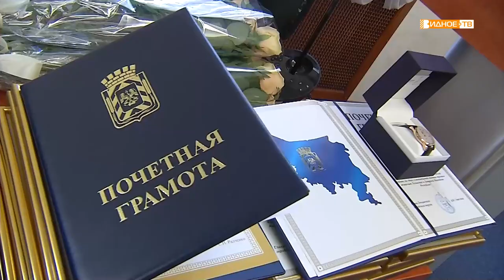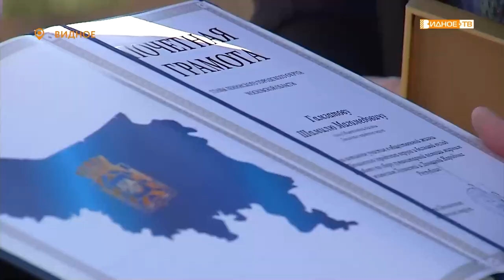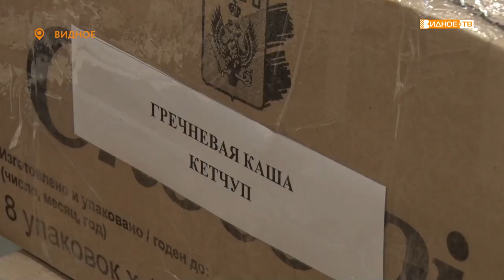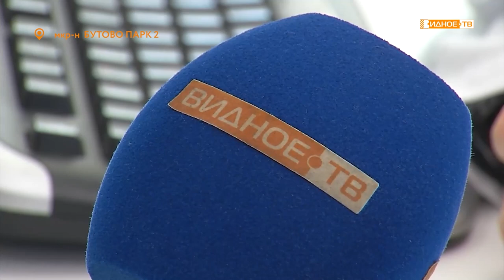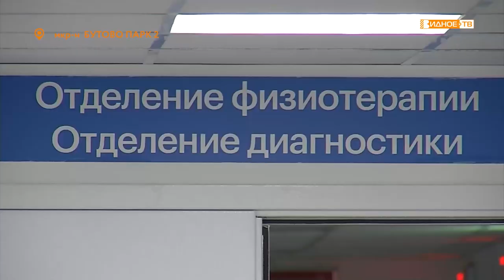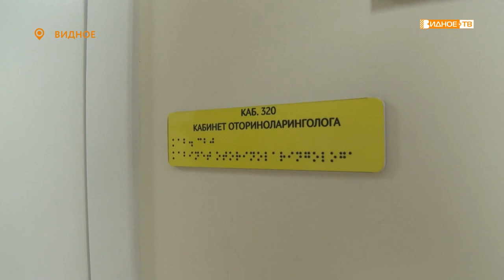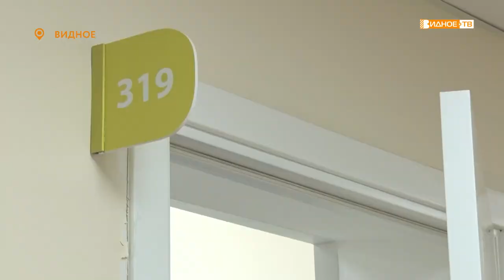Новости телеканала Видное-ТВ (25.10.2022 - вторник)